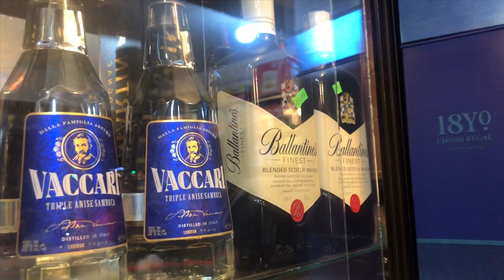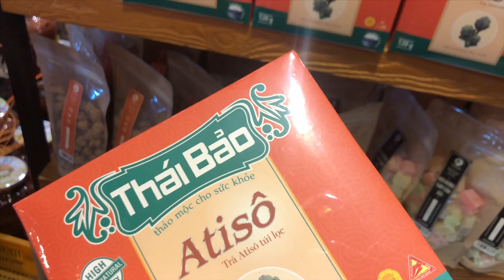Vietnam-Dalat(Cho Dem Da Lat)달랏야시장